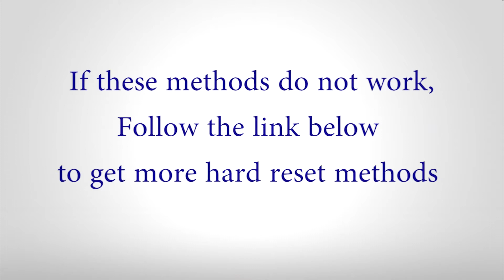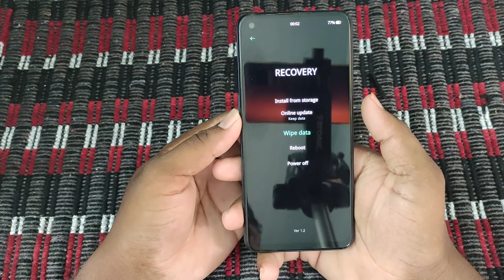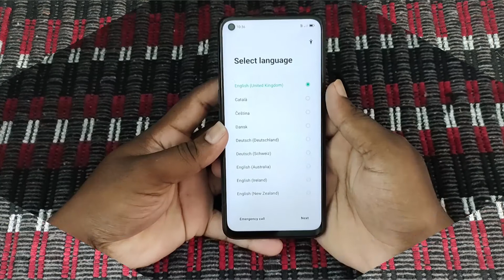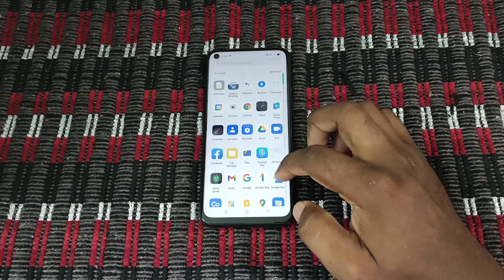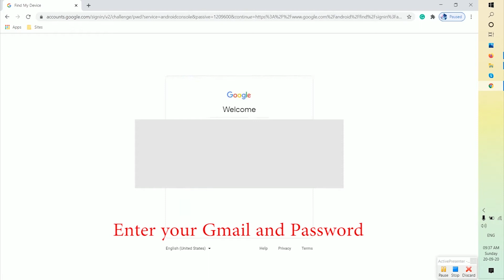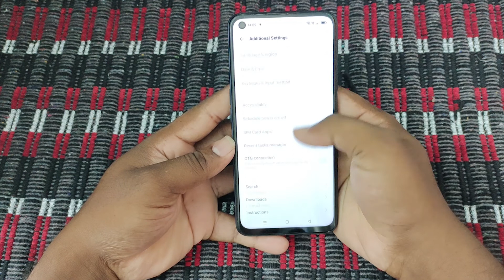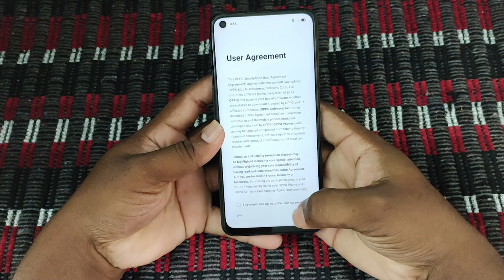How to Hard Reset Oppo K7 5G — Pattern Unlock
Method: 1
After that, Hold the Volume Down+ Power Button together for a few seconds.
Afterward, select the Language option.
Use the volume buttons, select the Wipe data option, and press the Power button to activate the option.
Again, Choose the Wipe data option and select OK.
After complete, again with the volume buttons, select the Reboot option and press the power button to confirm.

Method:3
Now Choose the Additional Settings option.
Once that selected, tap option Reset to Factory Settings.
Then tap on the Clear All Data option.
Next, select a Clear data option.